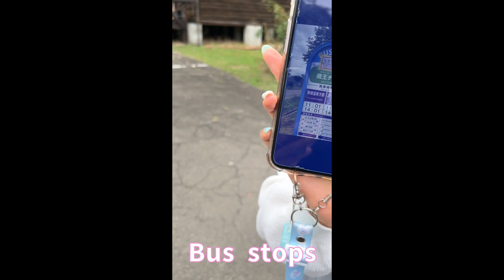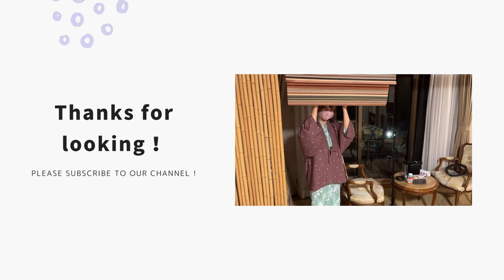JAPANESE ONSEN VLOG,japanese hot baths | In a dairy farming area with a high plateau | Zao,Miyagi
Hi! I'm Fuu!

This time we went to Zao Onsenkyo in the mountains of Miyagi Prefecture.

Dairy farming is thriving in Zao, and the nearby hot springs soothe the fatigue of the city's residents.

A small country girl has visited such a hot spring. Please take a look.